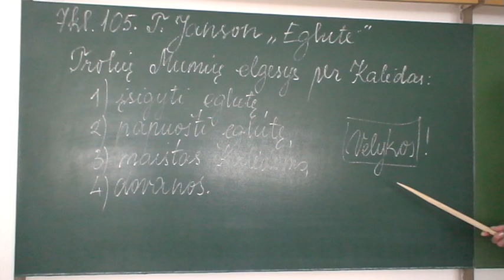105 T Janson „Eglutė"